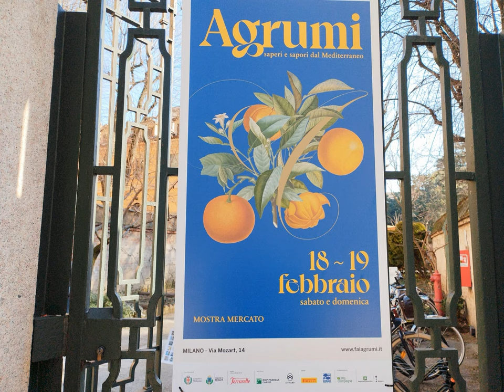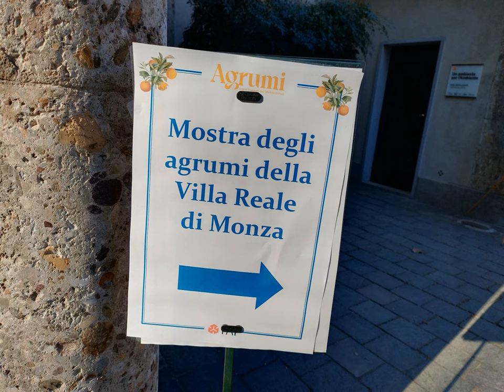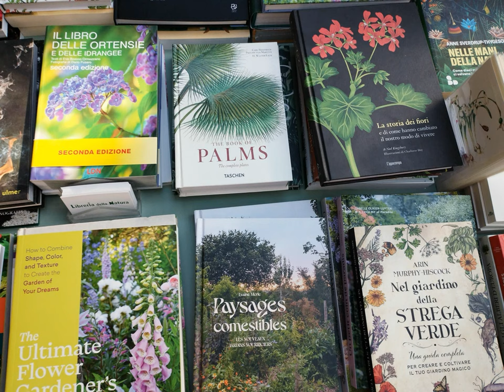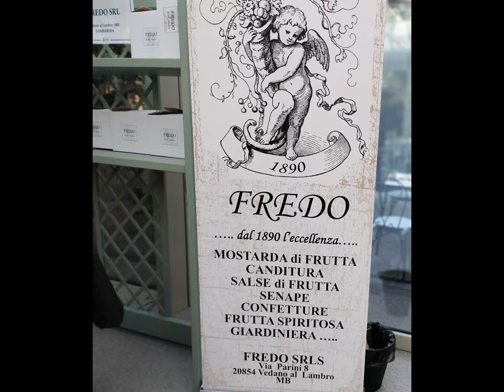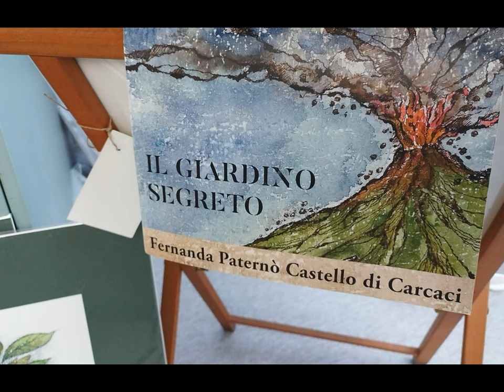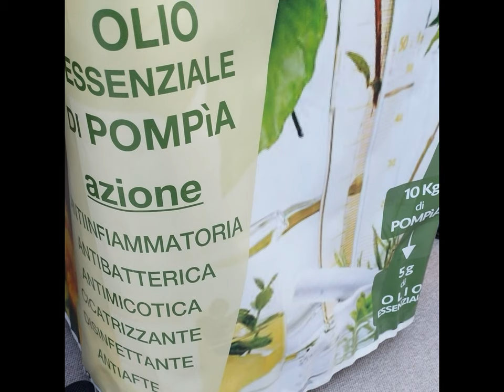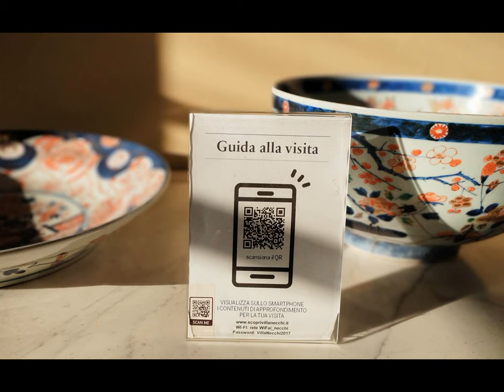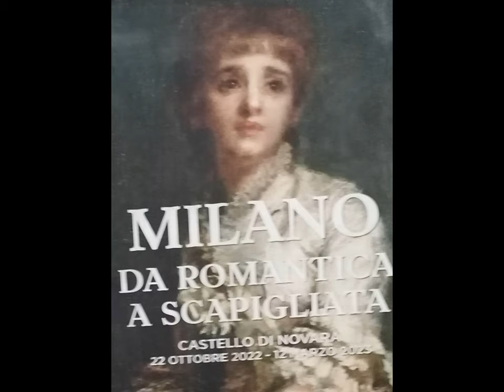MI Necchi Campiglio Park et al. [by Sergio Conegliano]